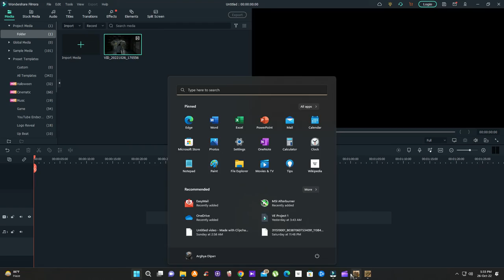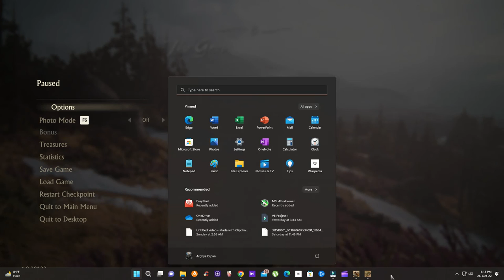Uncharted 4: A Thief's End- Chapter 7: Lights Out | Gaming Fanatics Club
Will upload all chapters thoroughly